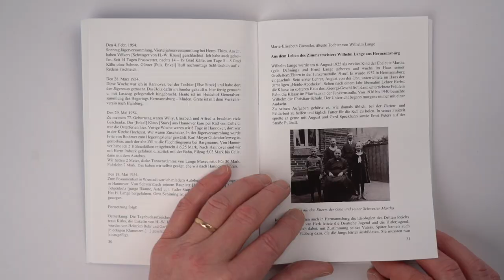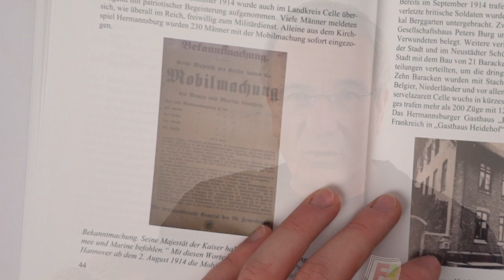Immenkorf - Geschichten & Geschichtliches aus Hermannsburg, Celle und der Lüneburger Heide - 36/2022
Die 36. Ausgabe des Immenkorfs im Jahr 2022 hat es in sich. Kaltblütiger Mord, heldenhafter Mut und grenzenloser Optimismus - Geschichten, die das Leben schrieb und die mit dieser Ausgabe sicherlich unvergessen bleiben - herausgegeben vom Heimatbund Hermannsburg e.V.

Seit mehr als drei Jahrzehnten erscheint der "Immenkorf" einmal jährlich mit einem Umfang von 64 Seiten und einer Vielzahl von Fakten und Anekdoten. Frühere Geschehnisse, Personen der Geschichte und naturkundliche Themen werden witzig und spannend, überaus interessant und mitunter von beeindruckender historischer Genauigkeit vorgestellt. Der heutige Autor Gerhard Lange bietet einen humorvollen und gut lesbaren Einblick in die bewegte Geschichte von Hermannsburg, Celle und der Lüneburger Heide.

Wo bekomme ich die 36. Ausgabe vom "Immenkorf"?

Der Heimatbund Hermannsburg trägt fleißigen Bienen gleich seit Jahrzehnten Informationen zusammen und sorgt für den Erhalt von Traditionen. Eine davon ist der "Immenkorf". Das plattdeutsche Wort für Bienenkorb wurde also bewusst gewählt und ist heute ein Alleinstellungsmerkmal.  Seit 1986 ist der "Immenkorf" jährlich erschienen, lediglich im Jahr 2003 konnte keine Ausgabe herausgebracht werden. Zunächst viele Jahre von Walter Ottermann und August Theis betreut und weitgehend verfasst, übernahm Peter Vogel im Jahr 2004 die Schriftleitung.  Nach dessen Tod hat es sich Autor Gerhard Lange im Jahre 2011 zur Aufgabe gemacht, auch künftig für ein regelmäßiges Erscheinen dieser beliebten Publikation zu sorgen. Die Themenvielfalt wurde von Hermannsburg auf die Orte und Städte der Südheide ausgeweitet.

Danke an alle, die hier seit Jahren als Lektoren Korrektur lesen, insbesondere an: Martina und Cornelia Lange, Johannes Paetsch, sowie an Andrea und Hans-Peter Stüber. Danke an Johannes Paetsch für seine Unterstützung beim Layout und der Zeitungswerbung. Danke auch an die Druckerei Ströher Celle für die gute Arbeit seit vielen Jahren.

Danke an Joachim und Hannes Drews für diesen Film

Danke an filmmusic.io für den Soundtrack in diesem Film
lizenziert für Joachim Drews - FrameRay UG - Lizenznummer FML-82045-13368